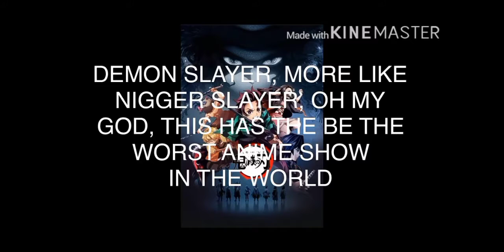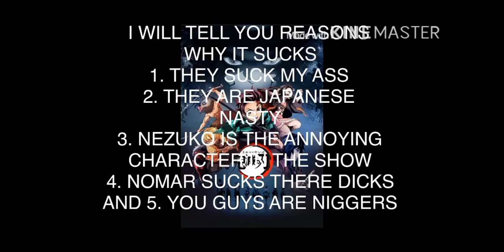💙 AC S4 #8 rant on demon slayer 💙 ❕(using IRL voices)❕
Character A/V used: Wubbzy again
from what show: Wow wow wubbzy
Character C/I used: Starley again
from what show: Space Chickens In Space
Character K/N used: Maggie Pesky again
from what show: Buzz on Maggie
A/V = Alisa/Violetta
C/I = Chip/Isabella
K/N = Kotori/Nourah